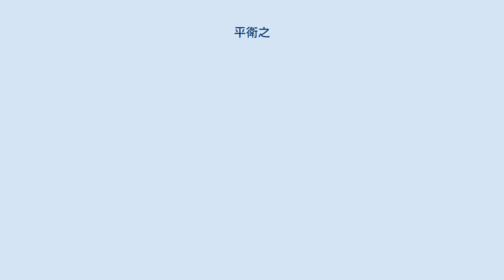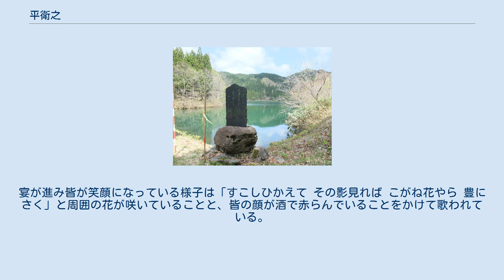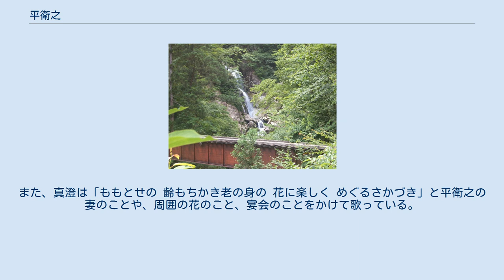平衛之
平衛之が造った水無沼と菅江真澄の碑 平衛之（への・へえの）は、江戸時代の出羽国藤琴村（久保田藩領、現在の秋田県藤里町）の人物。
大男で大力の持ち主であったといい、同地では彼に関する民話や伝説が多く語り継がれている。
 水無沼をたった一人で作った伝説、薪山の全ての木を恐ろしい山人や獣たちと一緒に一夜にして切り上げた話、化けタヌキを退治した話などの超人的な力を持つ人物として伝えられている。
また、民話で他の人物の引き立て役として扱われることもある。
 彼が作った沼が残されていることや、彼の妻に菅江真澄が実際に会い取材していることなどから、実在の人物であったと考えられる。
力が強く十人分の働きをするので「鬼平之」とも呼ばれていた。
単に「平之」とも表記される。
平衛之の子孫は伊川姓を名乗ったので「伊川平衛之」とも書くことがある。
 生家は助作岱の伊川家と言われ、木こりを職業としていた。
本名は「平衛之助」あるいは「平之丞」ではないかとされ、それを略して「平衛之」と呼ばれたのではないかとも言われる。
 菅江真澄は最初の太良鉱山への訪問から戻る際に、平衛之の妻に出合って会話をしている。
 平衛之の子孫は明治時代に八森町に引っ越したと言われている。
明治25年頃に平衛之の屋敷は解体され、その天井板は寺屋敷集落の家に保存された。
 平衛之が事故死した一通滝 菅江真澄は1802年最初の太良鉱山への旅から戻る際に、水無沼のほとりについた。
このとき、水無集落には5・6軒の家があり、沼が作られてから50年近くであると記録している。
沼には朽ち残っている木の根がまだ多数あり、まるでエサをあさるカモの群れのようだとしている。
（この木の根の話は民話にも残されている。かなり後年まで残っていて、阿仁周辺から人を呼び処理をさせたとされる） 沼の周囲に、桜の花や桂の芽、コブシの花、ツツジの花が咲く中、真澄は池のほとりにある家で宴会に参加した。
皆が酔っている中、平衛之の妻が現れた。
平衛之の妻はそのとき90歳であると言い、津軽藩の鰺ヶ沢町の出身で、20歳になる前にこの地に連れてこられたということを真澄に話し、真澄に酒を勧めた。
宴が進み皆が笑顔になっている様子は「すこしひかえて その影見れば こがね花やら 豊にさく」と周囲の花が咲いていることと、皆の顔が酒で赤らんでいることをかけて歌われている。
また、真澄は「ももとせの 齢もちかき老の身の 花に楽しく めぐるさかづき」と平衛之の妻のことや、周囲の花のこと、宴会のことをかけて歌っている。
この歌は石碑に彫られて現在、水無沼のほとりに置かれている。